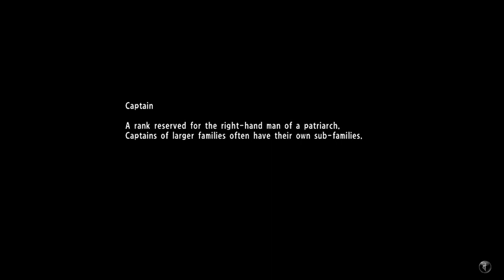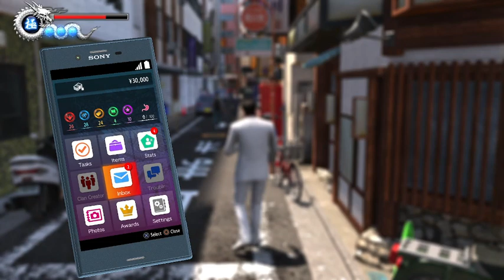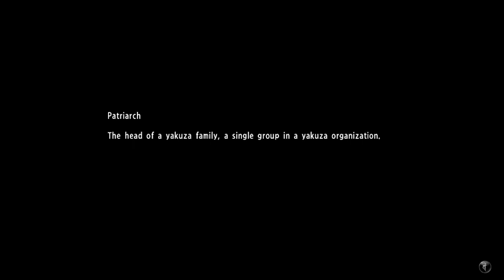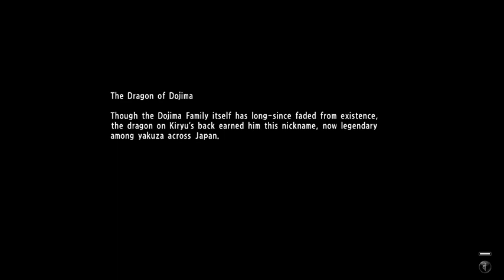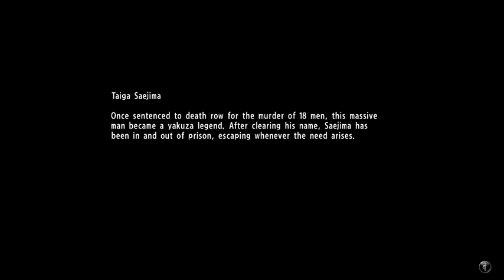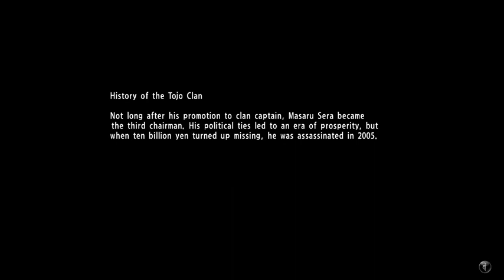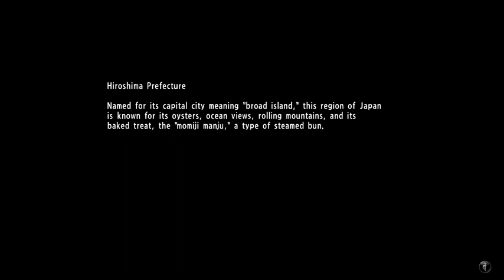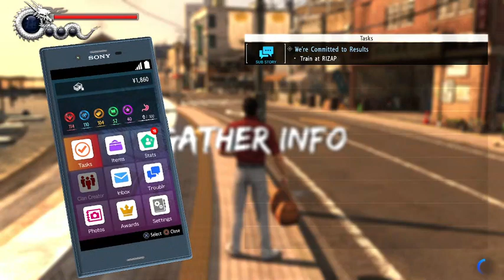Yakuza 6: The Song of Life Day 2. Continuing from 8th anniversary marathon.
Day 2 of the channels play through of Yakuza 6: The Song of Life. Continuing from 8th anniversary marathon.